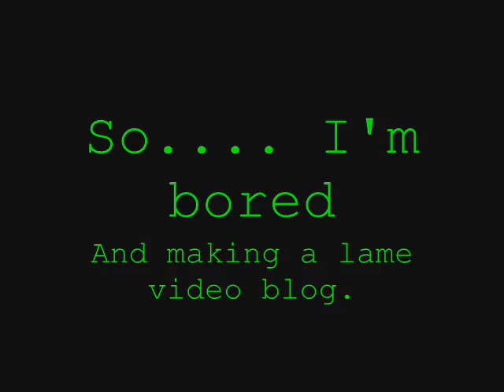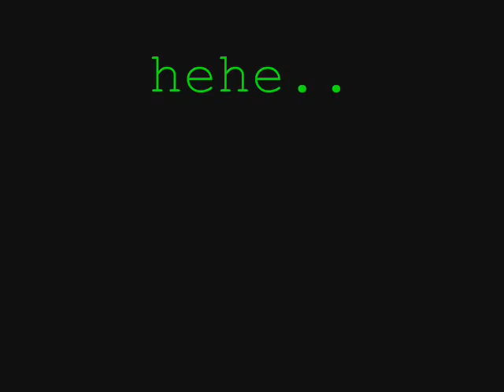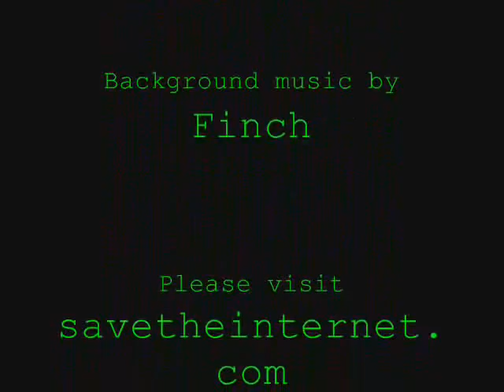happy birfyday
bleh birthday